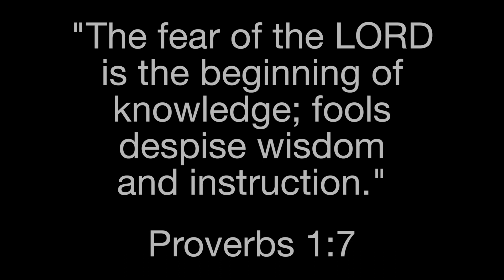Ten2ndRule - Wiring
"The fear of the LORD is the beginning of knowledge; fools despise wisdom and instruction."
Proverbs 1:7